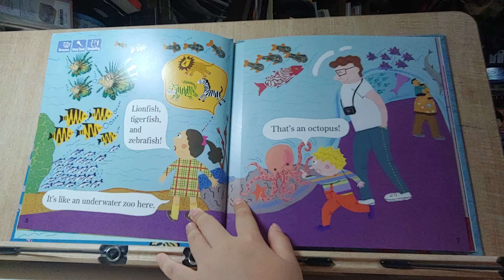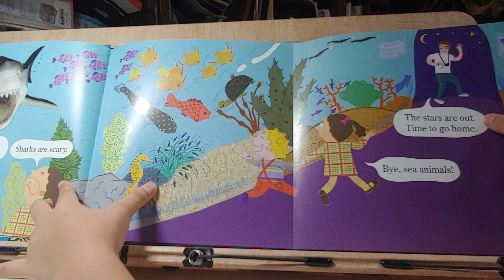Fantastic Sea Animals